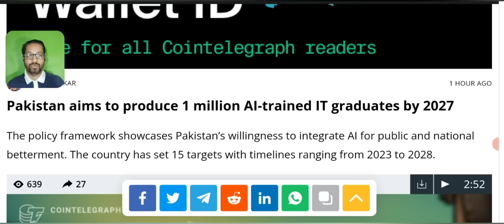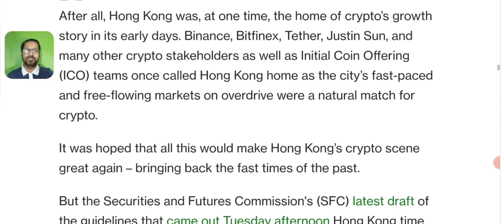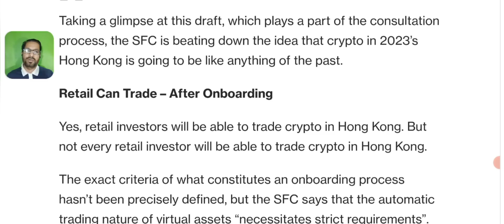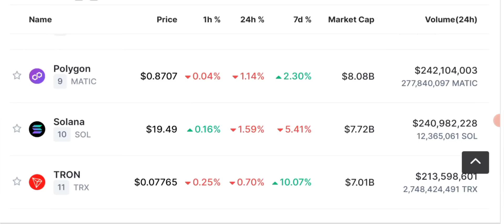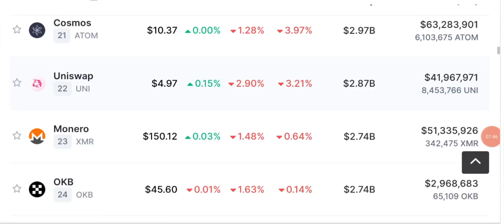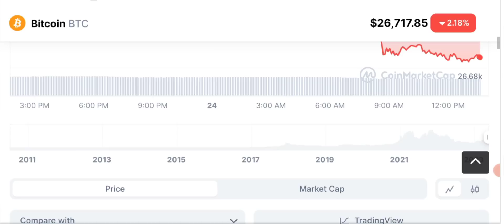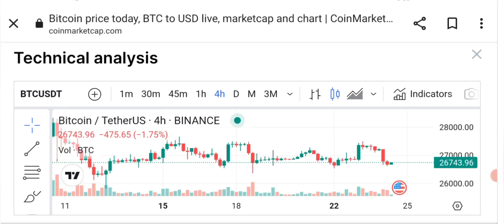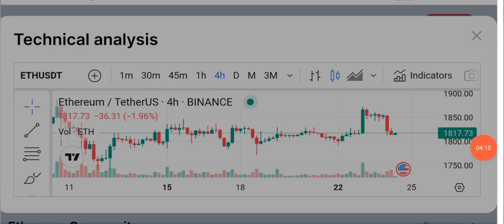Latest Crypto News Today & Market Analysis: Stay Updated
Stay informed with the latest crypto news today. Discover the most recent updates, trends, and developments in the world of cryptocurrencies. Get insights into new blockchain technologies, market analysis, and expert opinions. Explore the dynamic world of digital currencies and their impact on finance, technology, and beyond. Stay ahead of the curve and dive into the fascinating realm of crypto news today. Join the conversation and be part of the future of finance. Click now to read more!

🔴 Table of contents:

00:00 : intro
01:53 : crypto market analysis
05:20 : Bitcoin price prediction
12:45 : daily crypto market analysis
18:10 : btc & Eth update
19:00 : outro

🔴🔴🔴Popular Uploads 🔴🔴🔴

__________/SOCIAL LINKS\____________